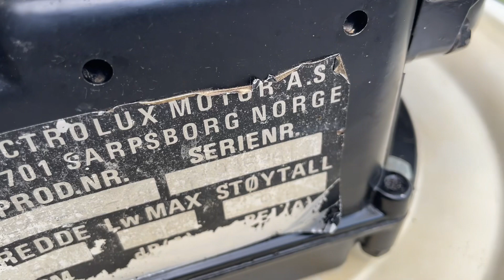Ruohonleikkurin huolto | Norlett 1987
Huolletaan vanha Norlett ruohonleikkuri ennen leikkuu hommiin ryhtymistä. Öljyt, tulppa ja ilmansuodatin vaihtoon. Terää en teroittanut kun leikkaa niin hyvin vielä.